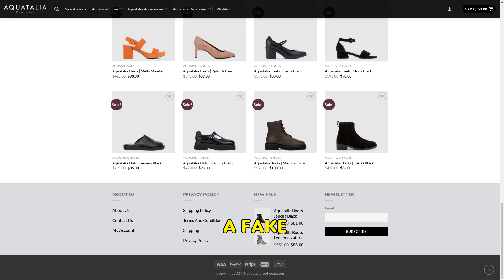Aquataliafootwear.com SCAM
Beware of Aquataliafootwear.com! This site is a scam with fake products, copied content, and no customer service. Don't fall for it—stay safe and shop from trusted sources!